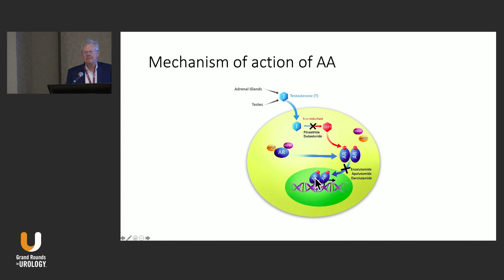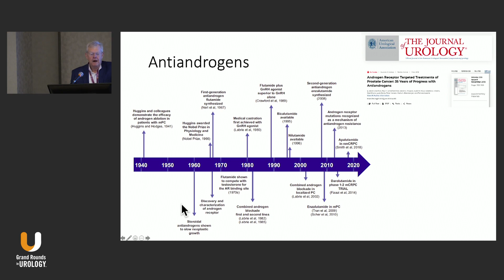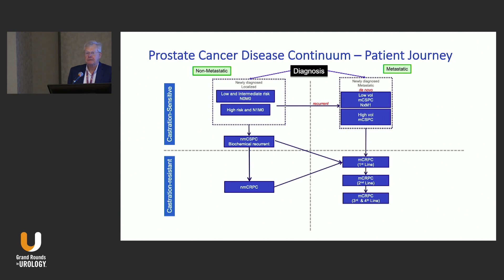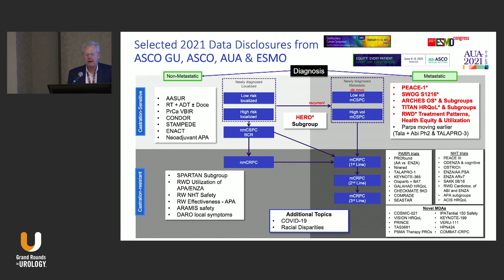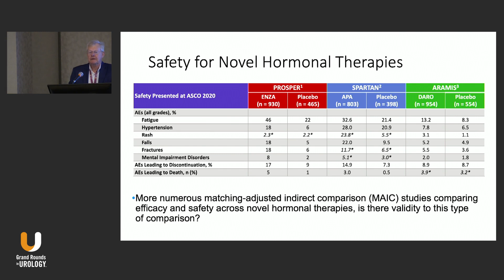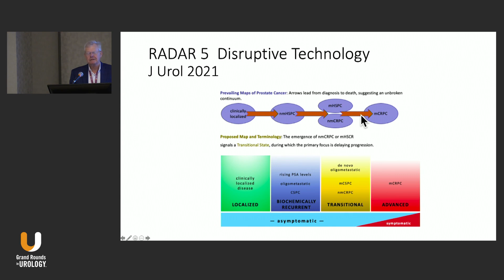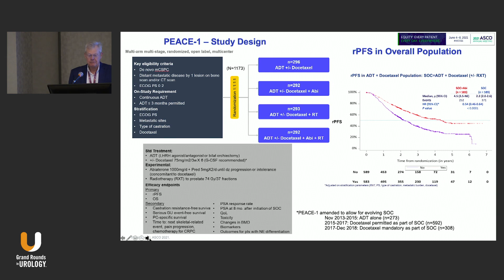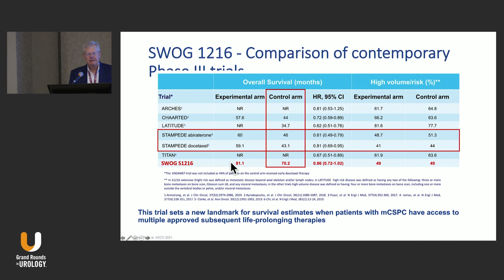Updates in Treatment Using ADT and Anti-Androgens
E. David Crawford, MD, discusses ADT and anti-androgens and where they currently stand as prostate cancer treatment methods.